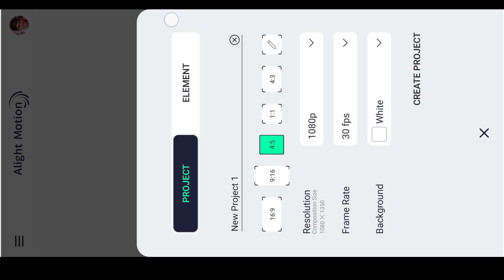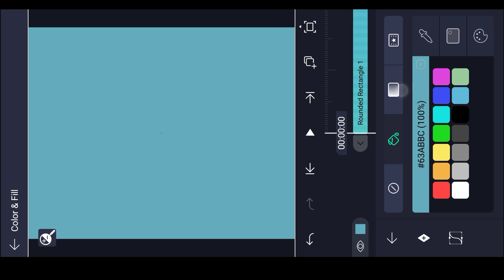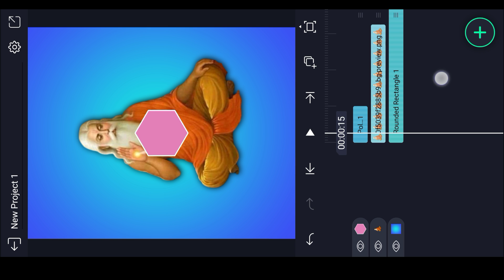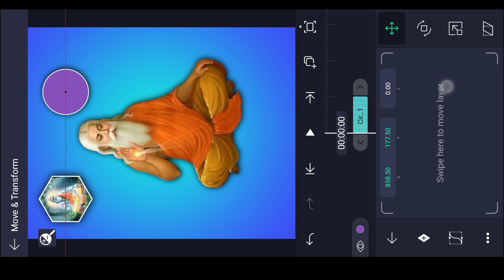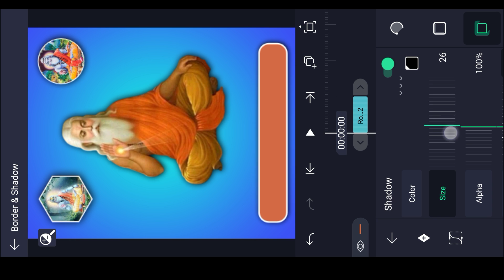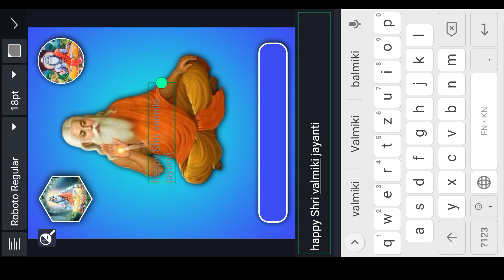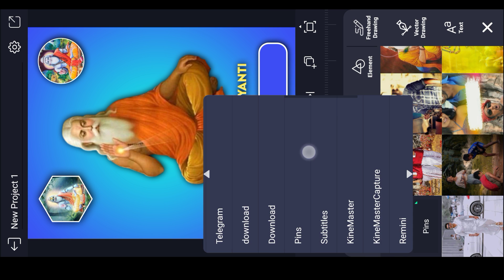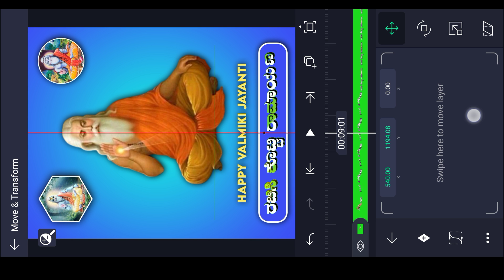Shri mahrshi Valmiki jayanti janapada lyrics video editing 2022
➡️👍ಲೈಕ್ ಮಾಡಿ
                 ➡️🔄  ಶೇರ್ ಮಾಡಿ
                                 ➡️🔔ಸಬ್ಸ್ಕ್ರೈಬ್ ಮಾಡಿ
                                            ➡️🤝ಸಪೋರ್ಟ್ ಮಾಡಿ